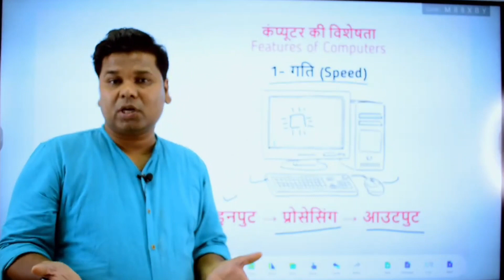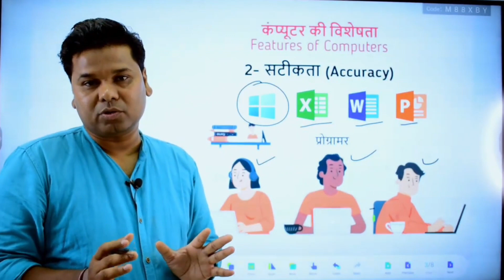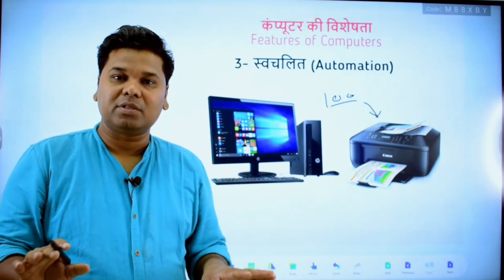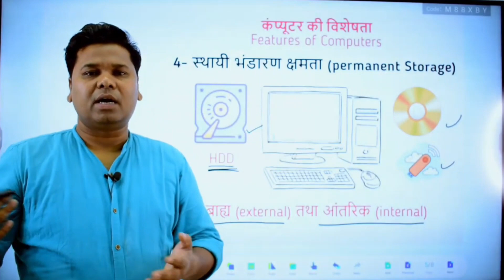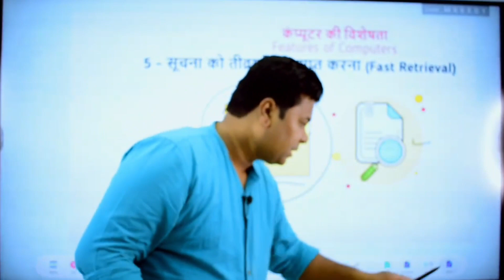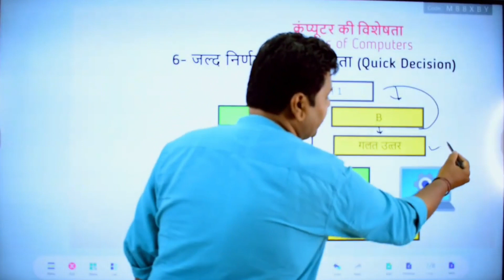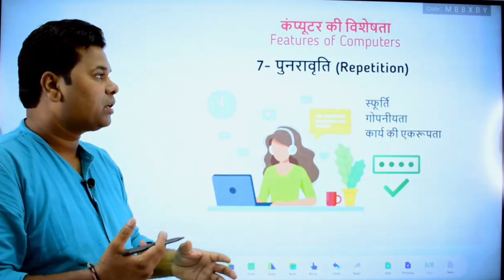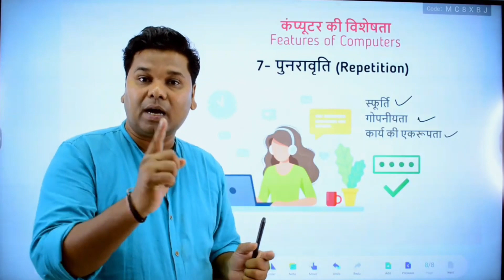कंप्यूटर की विशेषताएं – Characteristics of Computer in Hindi | CCC Guide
🔥 कंप्यूटर की विशेषताएं – Characteristics of Computer in Hindi | CCC Guide, Tag - what is computer and its characteristics, characteristics of computer, characteristics of computer, features of computer system, limitations of computer, characteristics of computer, characteristics of computer in hindi, what are the feature of computer